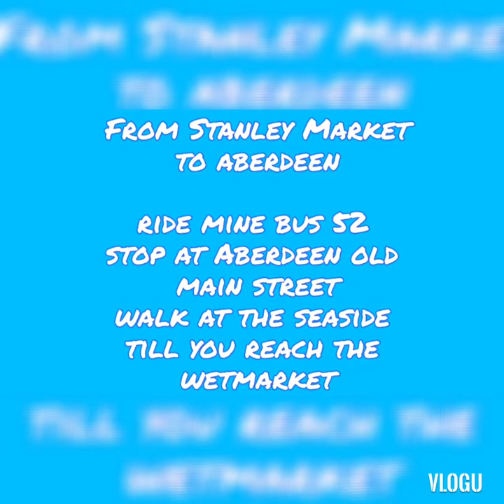Saan makakabili ng Fresh at Murang Seafoods dito sa HONGKONG